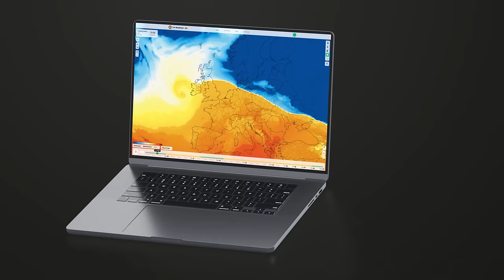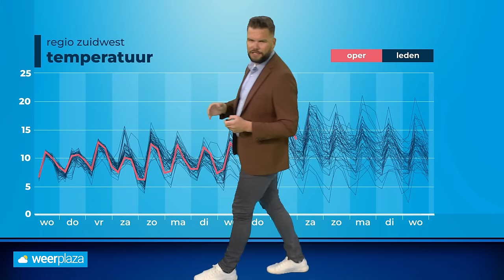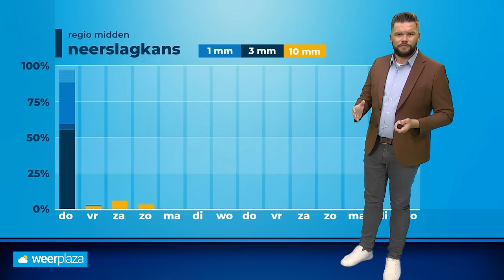10-daagse: gevecht tussen koude en warme lucht tijdens paasweekend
De onzekerheid voor dit paasweekend is nog erg groot, onze meteoroloog Jeroen Elferink verteld hoe dat zit!